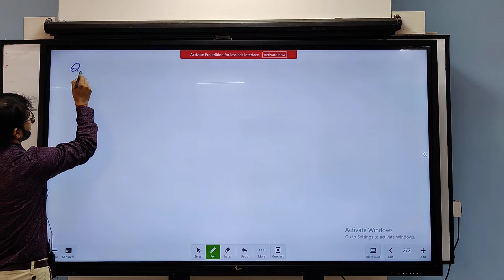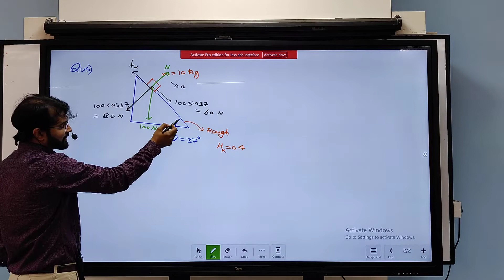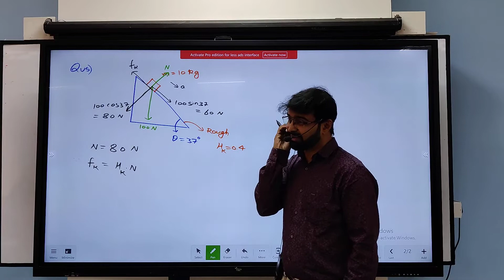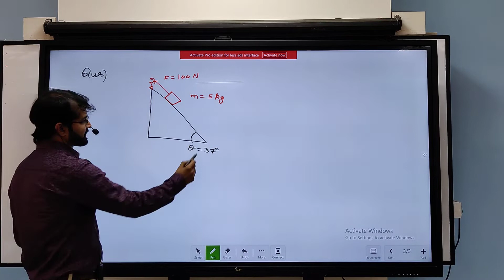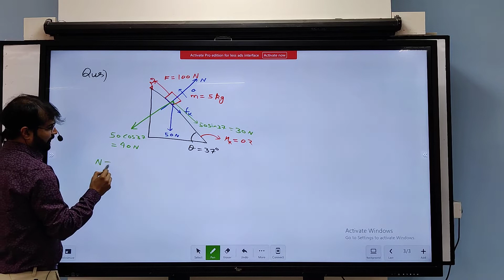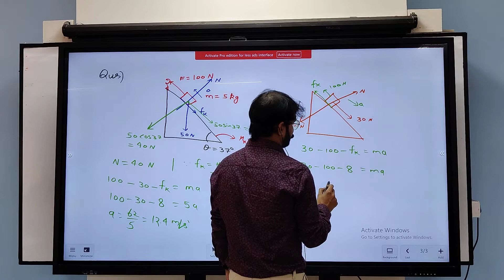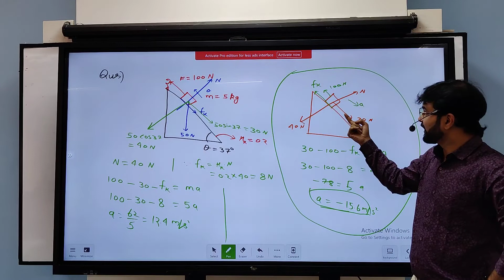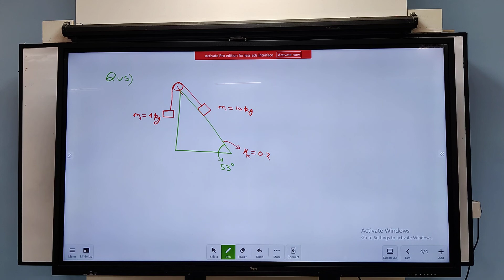NLM-19(B1)(16-11-2021)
Physics by ARVIND VERMA(IIT-ROORKEE)